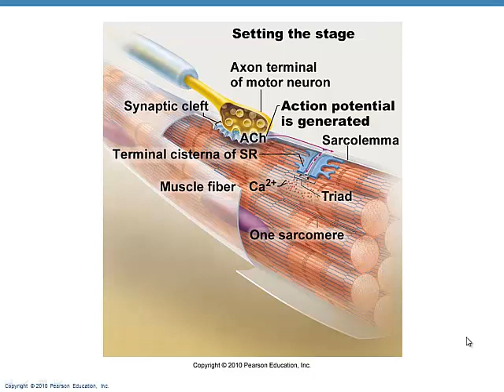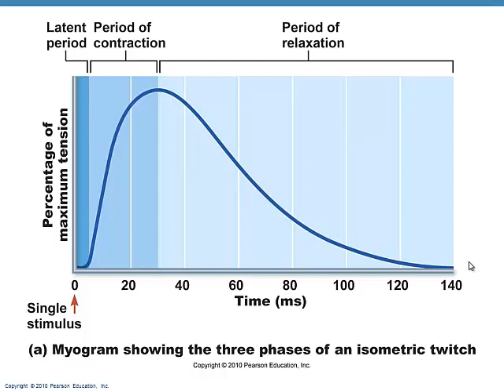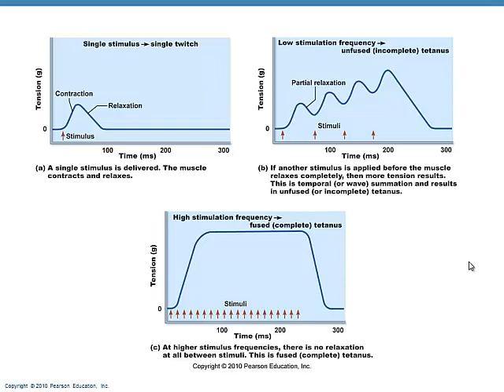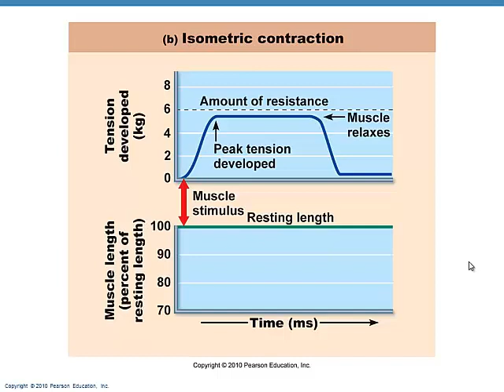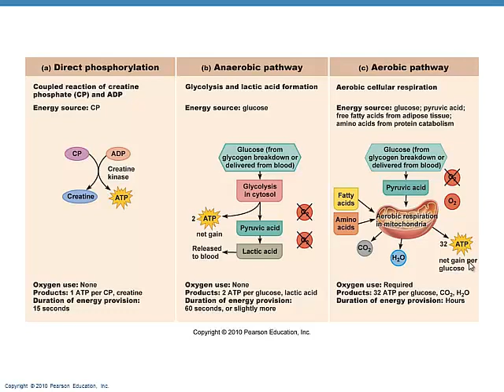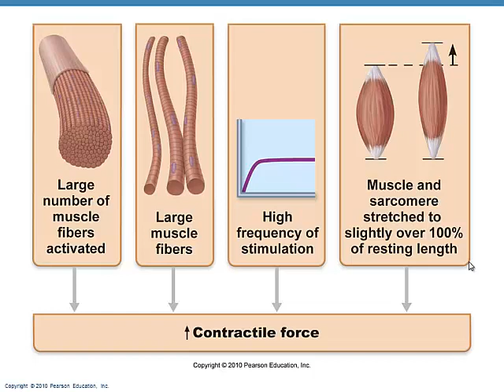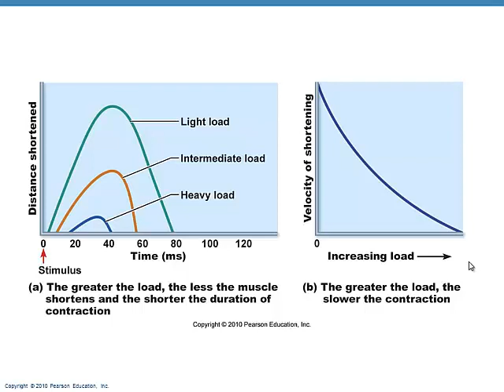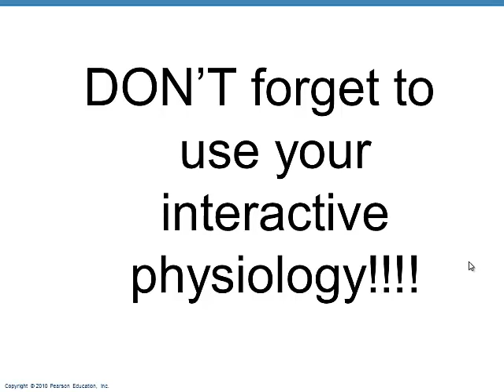apI chapter 9 November 26, 2013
muscle physiology